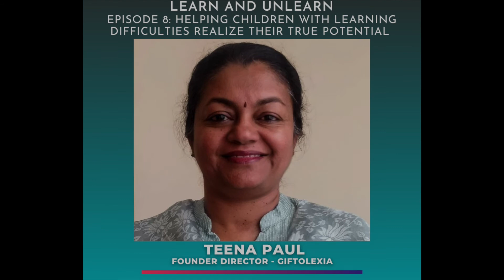Helping children with learning difficulties realize their true potential - With Teena Paul | Ep. 8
Teena Paul is the Founder Director of Giftolexia, a startup that is helping children with learning difficulties realize their true potential.

Join us as Teena talks about:
Signs of learning difficulties in children.
Early Identification: Through a state-of-the-art screening tool based on Gaze pattern analysis, using Machine Learning algorithms and Predictive Modeling.
Role of parents and teachers in dealing with such children.
Future Plans